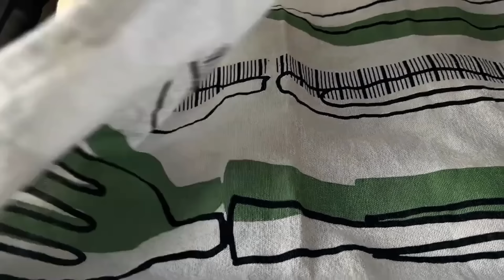Wish I had known these recipes 20 years ago! Everyone will be delighted! 3 amazing ideas for buns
👉ATTENTION !! Turn on subtitles yourself.
They are translated by Google and available in each language.

00:00-05:14 RECIPE 1
Ingredients:
250ml lukewarm milk
2 tsp of butter
3 tbsp of sugar
1\2 tsp of yeast
1 egg
1 tsp of salt
450g of all-purpose flour

200g of cottage cheese
3 tbsp of sugar
An egg white

05:14-10:16 RECIPE 2
1\2 tsp of dry yeast
3 tbsp of sugar
200ml of lukewarm milk
80ml of vegetable oil
50g of butter
An egg white
500g of all-purpose flour
1\2 tsp of salt
Walnuts
Raisins
An egg yolk+1 tbsp of milk

10:17-15:45 RECIPE 3
1 glass of warm milk(200ml)
1 glass of warm water (200ml)
1 teaspoon of dry yeast (7g)
2 teaspoons of  sugar(40g)
1 teaspoon salt
650g of all-purpose flour
2 tablespoons of  butter
1 egg
Sesame seeds
Chocolate filling to choice